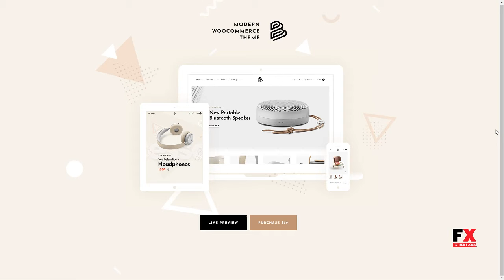Barberry - Modern WooCommerce Theme Keegan Russell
Compatible With Visual Composer 5.1.x, WooCommerce 3.4.x

 Columns 4+

 Layout Responsive

 Tags ajax, customizer, ecommerce, mega menu, minimal, page builder, revolution slider, shop, store, woocommerce, wpml